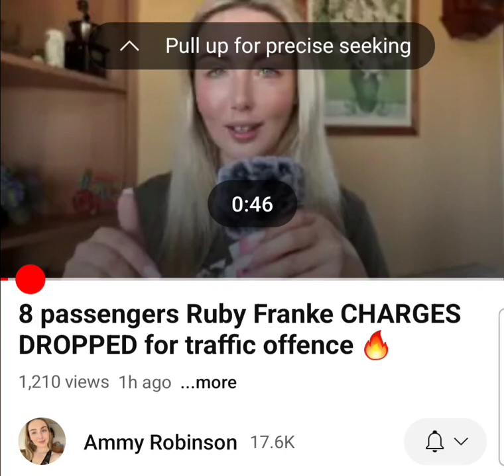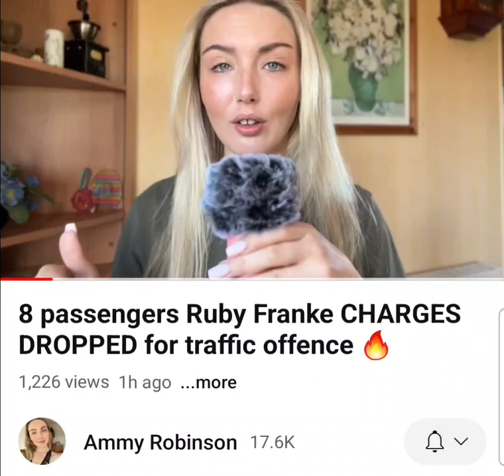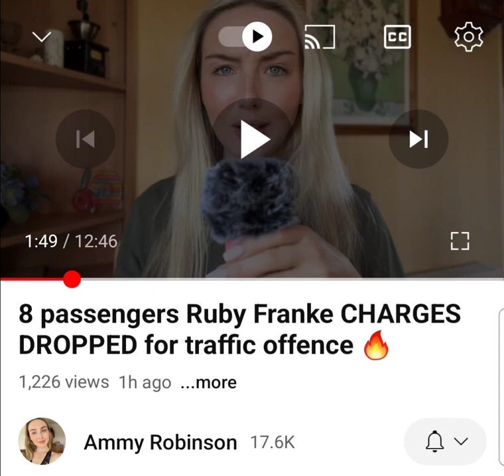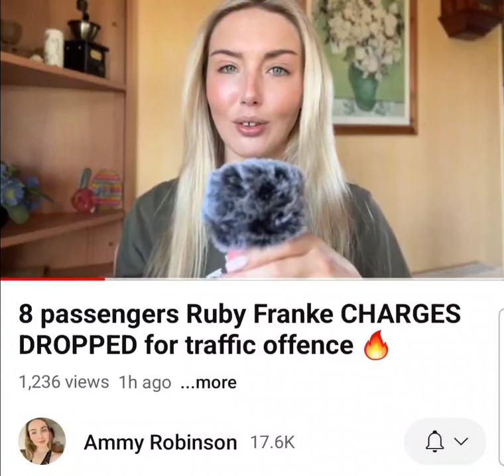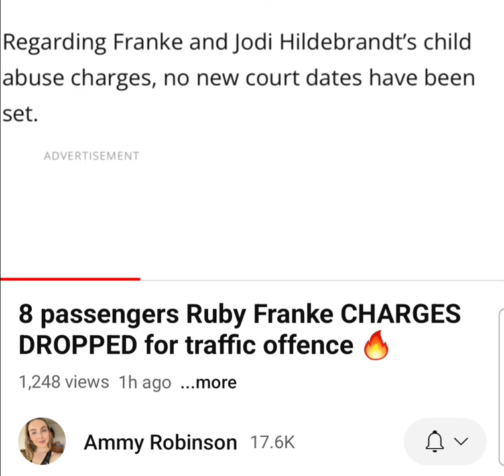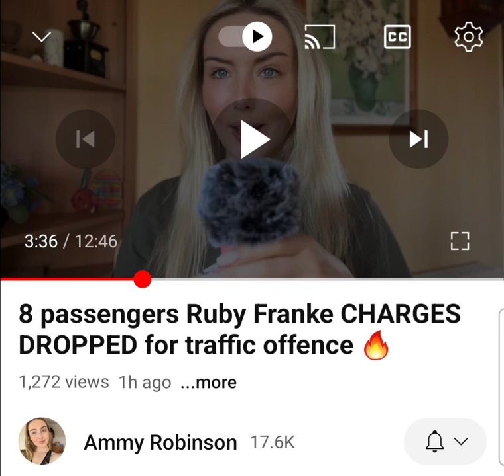Update on Ruby Franke traffic citation